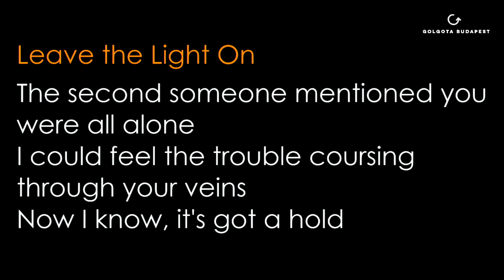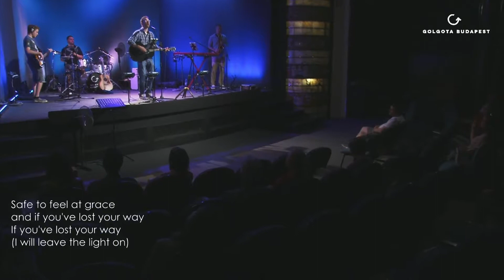Leave The Light On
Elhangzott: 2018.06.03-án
Dicsőítésvezető: Matt Edwards

I could feel the trouble coursin' through your veins
Now I know, it's got ahold
Just a phone call left unanswered, had me sparkin' up
These cigarettes won't stop me wonderin' where you are
Don't let go, keep ahold

If you look into the distance, there's a house up on the hill
Guidin' like a lighthouse
To a place where you'll be safe to feel our grace
'Cause we've all made mistakes
If you've lost your way…

I will leave the light on

Tell me what's been happenin', what's been on your mind
Lately you've been searchin' for a darker place
To hide, that's alright
Just come home, don't let go

(Tom Walker & Steve Mac)